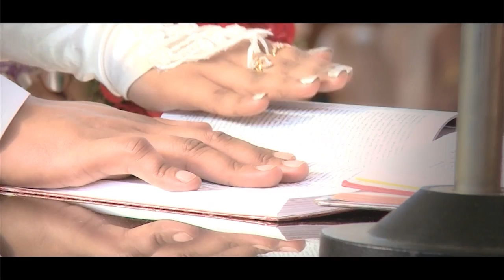JOSEPH FRANCIS & MAYSA WEDDING